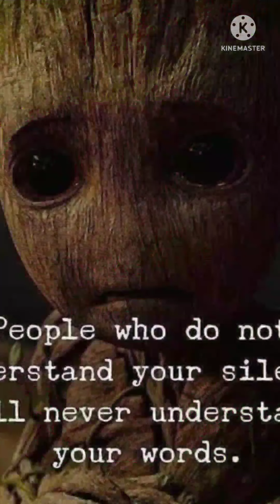Kulitan at Kainan.